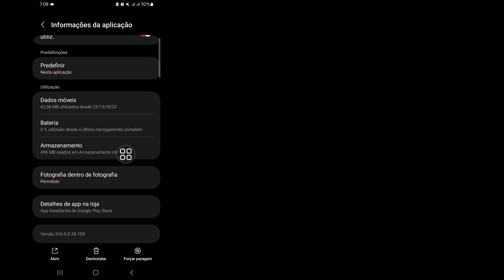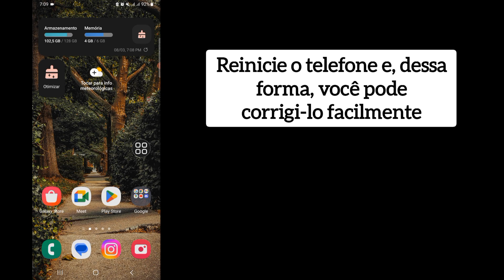Não foi possível recarregar o Feed do Instagram ( Veja como resolver esse erro)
Vou mostrar a vocêComo consertar o instagram não conseguiu atualizar o feed do Android (2024) continue assistindo a este vídeo e aprenda Como consertar o instagram não conseguiu atualizar o feed do Android (2024)
 Como consertar o Instagram não conseguiu atualizar o feed do Android (2024)
Se você tiver algum pedido de tutorial, deixe-me saber nos comentários!  Farei isso para você dentro de um dia.